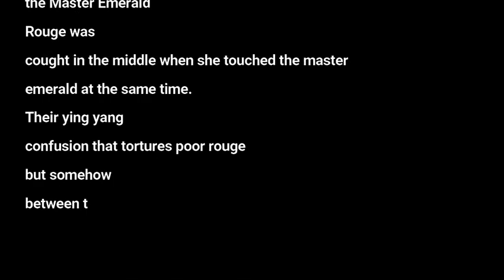MMD Shadow the Hedgehog in Megan Thee Stallion Savage